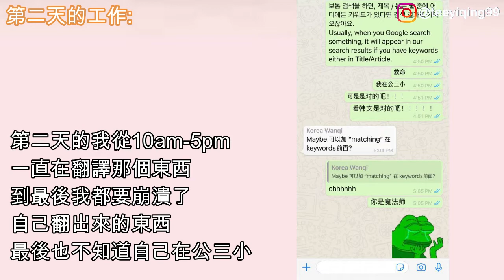【韓國留學生vlog】韓國大學終於放假啦~!! 那些韓國放假的日子 | 韓國暑假我的兼職與日常💼💼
韓國大眾與放暑假啦~!! 開學過後就一直等待著暑假的到來!! 哭~~ 因為應沒有回馬來西亞~ 究竟身為真!!!真!!!韓國留學生的我, 韓國暑假日常真的會多精多彩嗎?

韓國留學生vlog | 韓國兼職 | 韓國大學暑假 | 暑假日常 | 歌唱練習 |
周末就留在家裡剪片~ 哈

還有甚麼想看的題材可以留言告訴我喔~~

【其他的韓國生活vlog】